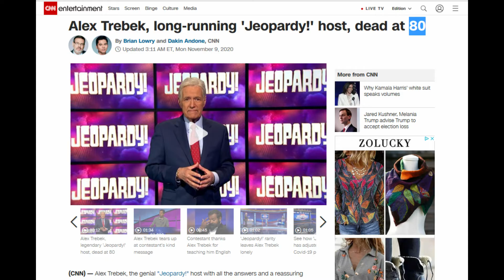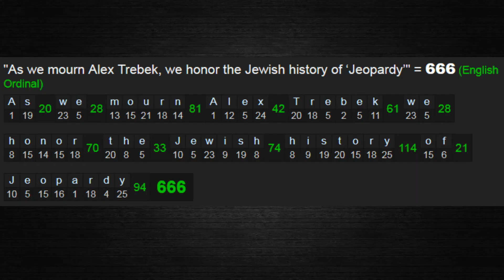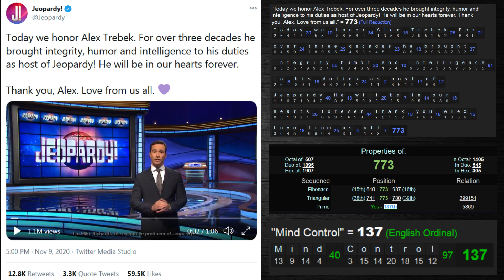The Hoax Death of Alex Trebek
Thank you for all the support. God bless.